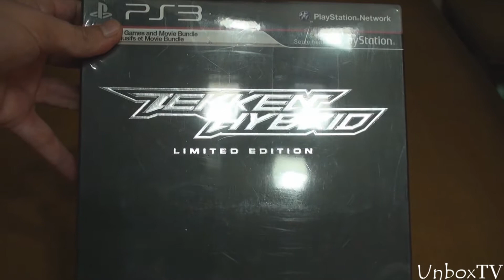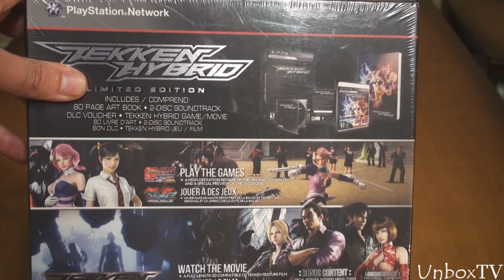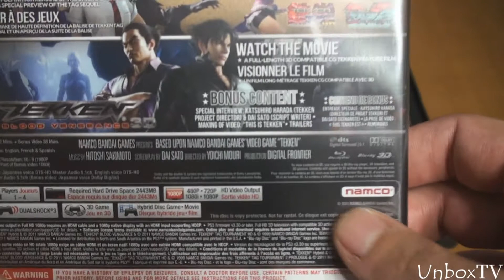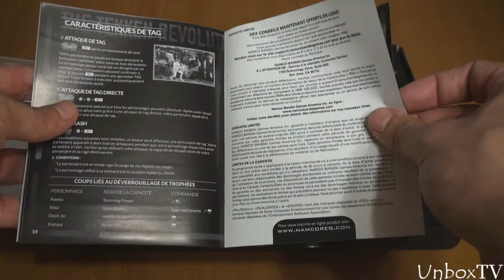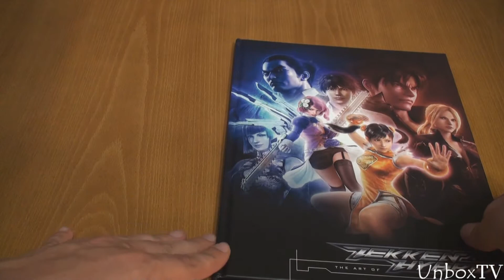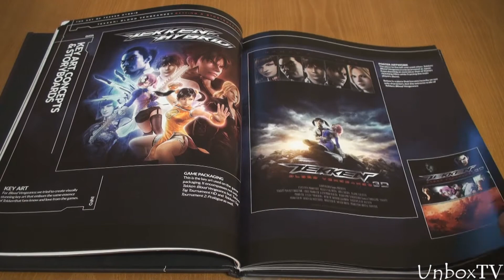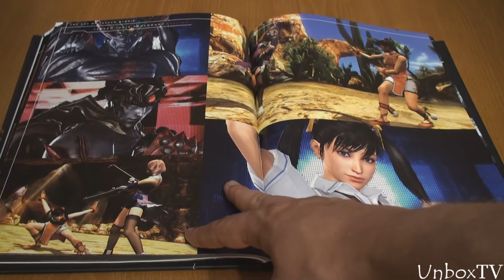Tekken Hybrid Limited Edition UNBOX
В состав издания входит:
1. Диск с играми TTT, TT2 Prologue и фильмом Tekken Blood Vengence.
2. Доп. Материалы.
3. Два диска с саундтреком.